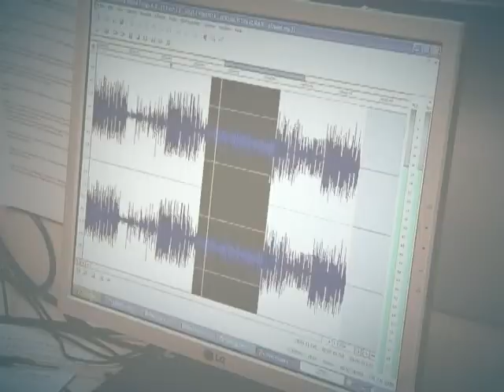Moradores do Rio de Janeiro recebem treinamento para prevenir desastres naturais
DA REDAÇÃO - 14.12.12: Moradores de áreas de risco de todo o país estão recebendo treinamento com o objetivo de reduzir o número de vítimas fatais em desastres naturais como chuvas, quedas e deslizamentos de barreiras. A equipe DA REDAÇÃO da TV NBR acompanhou um desses treinamentos no Rio de Janeiro e mostra nesta reportagem o trabalho da Secretaria Nacional de Defesa Civil.